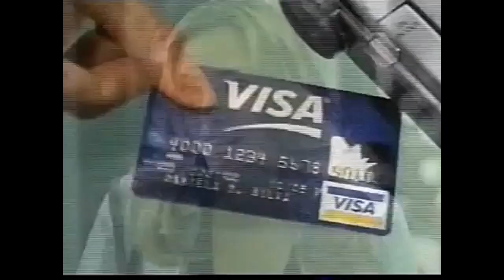Tandas Comerciales Fox Sports (Junio 2003)